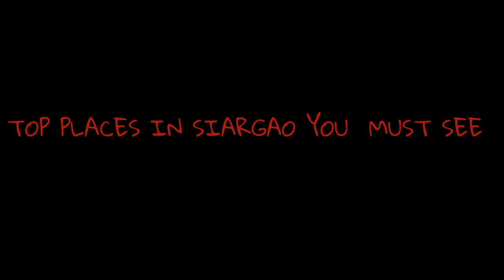BEAUTIFUL PLACES YOU MUST SEE IN SIARGAO // VICTORIOUS KINGZ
TO GOD BE THE GLORY ...WELCOME TO MY WORLD ! I'M INVITING YOU ALL WATCH MY VIDEOS IN MY CHANNEL . I'M A TRAVEL AND EVENT VLOGGER . I'M PASSIONATELY EXPLORE OUR AMAZING EARTH AND TO SHOWCASE ITS GRANDEST AND GOD'S GIFT CREATION.